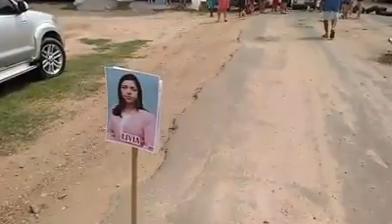CEARÁ | Moradores interditam RODOVIA ESTADUAL que liga o distrito de Flores, Arraial e São Raimundo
Moradores interditam RODOVIA ESTADUAL que liga o distrito de Flores, Arraial e São Raimundo à Limoeiro do Norte.
Os moradores estão indignados com o descaso do Governo do Estado com a rodovia e com os políticos da região que não cobram providência.